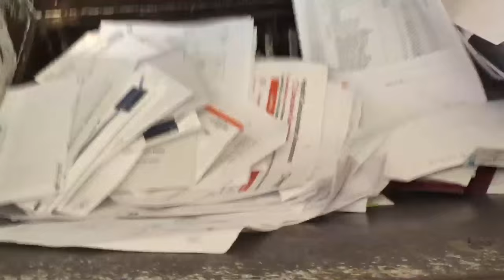How To Safely Recycle Sensitive Documents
At my local Great American Cleanup event on Earth Day, I brought a big box of credit card bills, receipts, tax documents and other paper documents with sensitive information to be shredded. This was a free service offered by my community (Lilburn, GA) and it ensured that these documents, and the information they contain, couldn't get into hands of an identity thief.

A tech from the shredding company, A-1 Shredding & Recycling filmed my documents being chewed to bits, allowing me to witness the destruction. The shredded paper is taken to a recycler to be made into new paper.

Main GreenShortz Channel: Short Videos, Easy Ways to Be Green